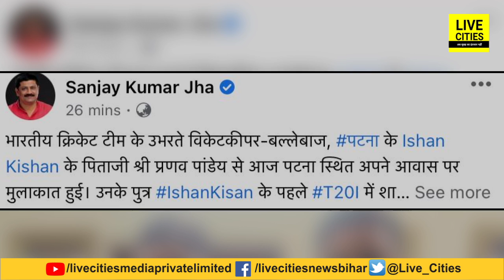Bihar के लाल Ishan Kishan की Nitish Kumar ने जमकर की तारीफ, Sanjay Jha ने कहा- फोन पर भी बात हुई है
Bihar के लाल Ishan Kishan की Nitish Kumar ने जमकर की तारीफ, Sanjay Jha ने कहा- फोन पर भी बात हुई है | Bihar News | LiveCities